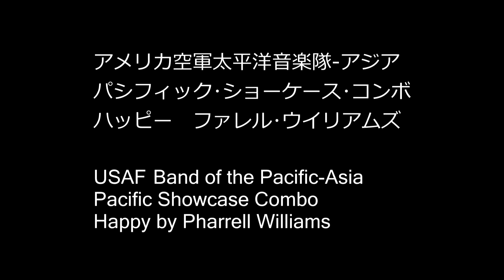ロック演奏 ハッピー ファレル･ウイリアムズ アメリカ空軍太平洋音楽隊アジア パシフィック･ショーケース･コンボ Happy by Pharrel Williams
USAF Band of the Pacific-Asia,
Pacific Showcase Combo(Final Approach)
Happy by Pharrel Williams

アメリカ空軍太平洋音楽隊アジア
パシフィック･ショーケース･コンボ
(現：ファイナル･アプローチ)
ハッピー　ファレル･ウイリアムズ

2016年5月

The United States Air Force Band of the Pacific-Asia perform at Tachikawa Ittai Music Festival. Recorded May 20th at Tamashin Risuru Hall Tokyo, Japan.